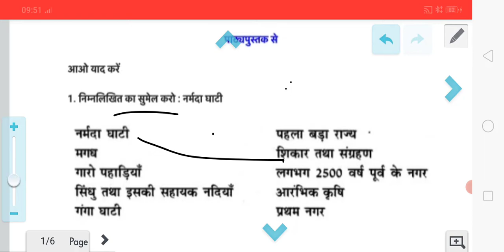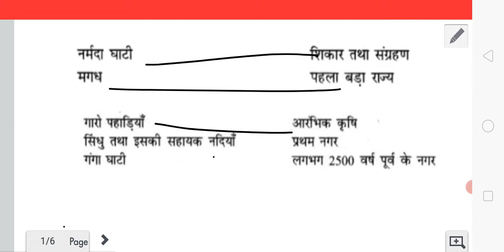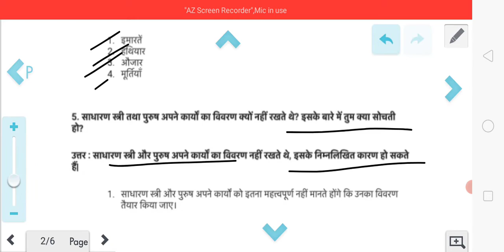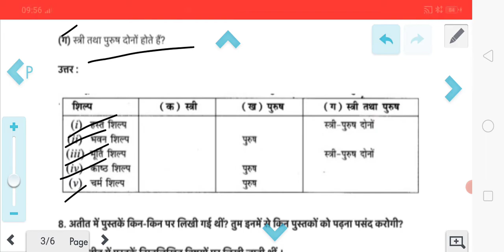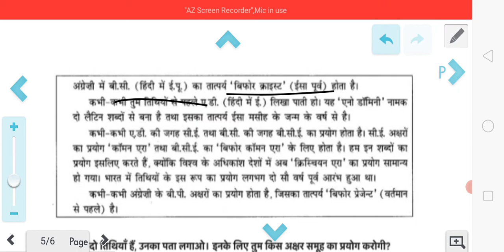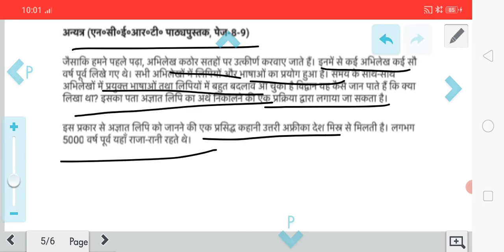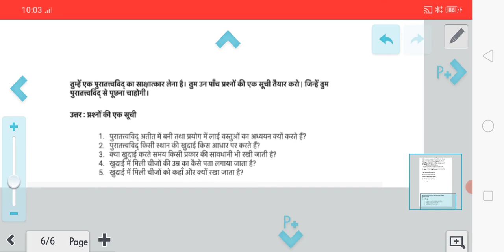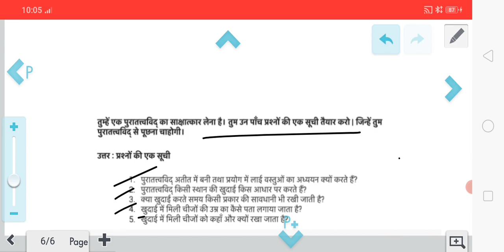kya kab kaha aur kaise hamara atit -1 class 6 chapter1 abhyas prashn//study with Pawan Pradeep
kya kab kaha aur kaise hamara atit -1 class 6 chapter1 abhyas prashn क्या कब कहां और कैसे हमारा अतीत 1कक्षा 6 पाठ 1//study with Pawan Pradeep